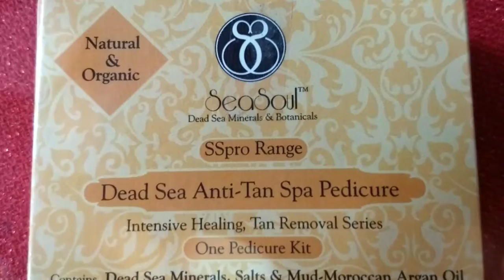299 Rs for 4 Organic Product | Glamego June Edition | Products Worth 1200 Rs | Bonafide Reviews